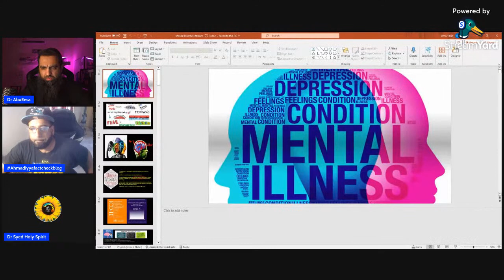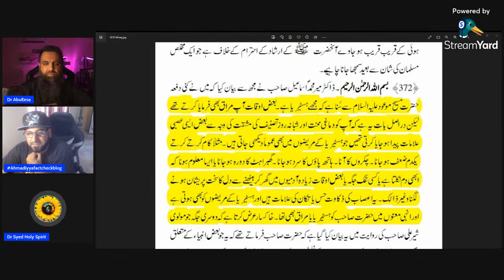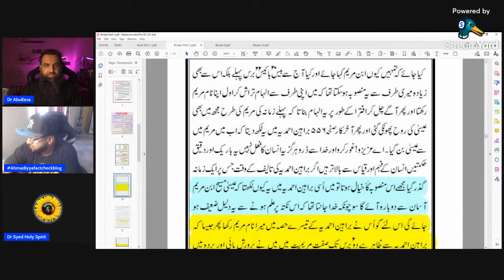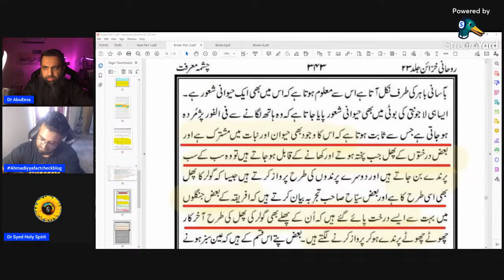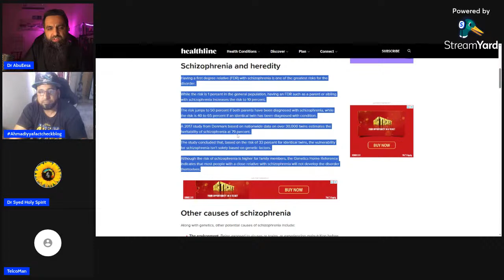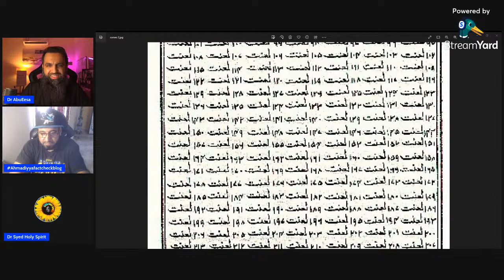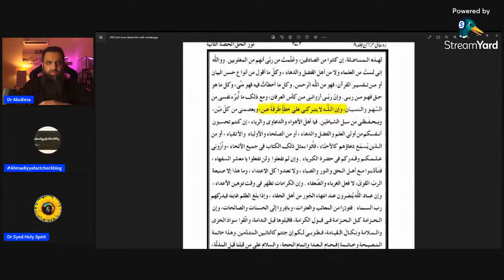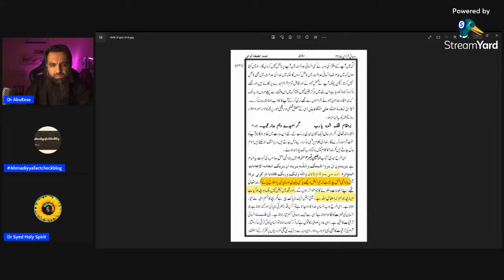Was Mirza Ghulam Ahmad suffering from a mental disorder?